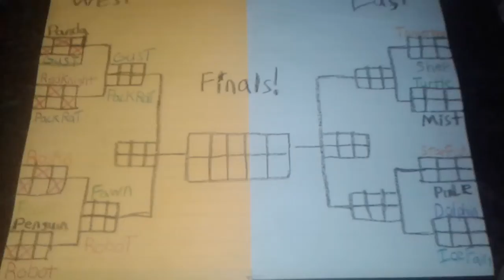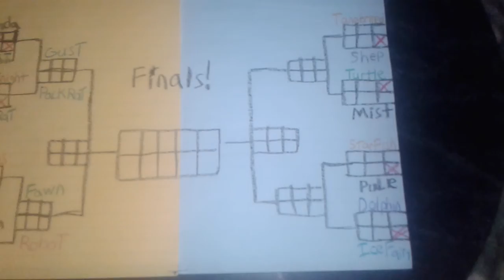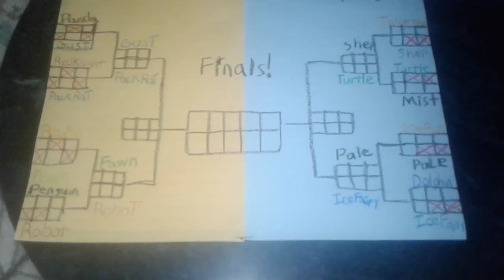Best Of 3 East: Quarters (Unicorn Prairie)